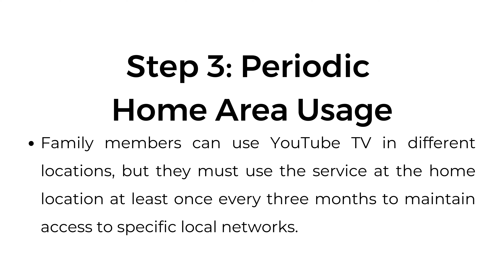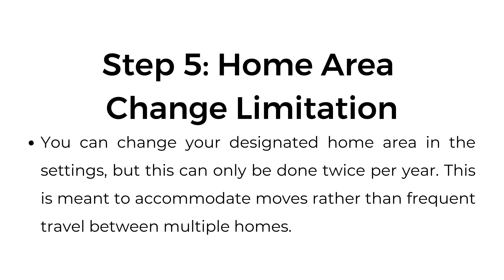Does YouTube TV Allow Multiple Locations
In this video, we’ll explore whether YouTube TV allows multiple locations and how its guidelines work for families, travelers, and local content access. Learn the essential steps to manage your account and make the most of your subscription.

00:00 Introduction
00:11 Step 1: Designate a Home Area
00:22 Step 2: Use in a Single Household
00:34 Step 3: Periodic Home Area Usage
00:47 Step 4: Access While Traveling
00:59 Step 5: Home Area Change Limitation
01:12 Step 6: Local Content Restrictions
01:23 Step 7: Long-Term Location Change